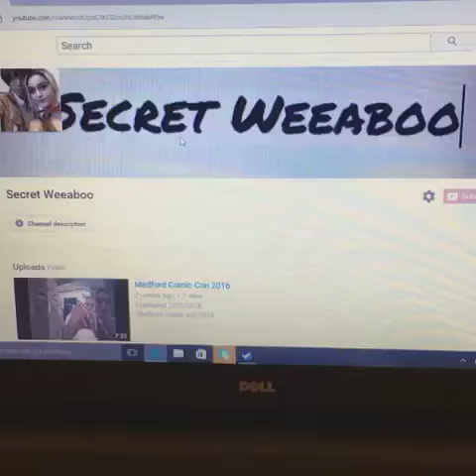BEST MUSIC VIDEOS COMPILATION Part 3 - August 2016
Best Music Video Clips Compilation Part 3 - August 2016